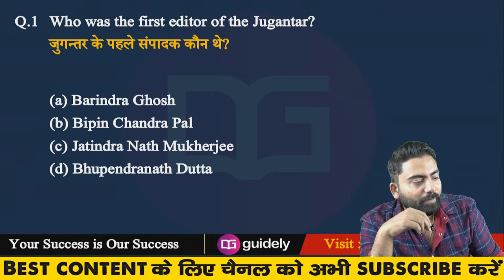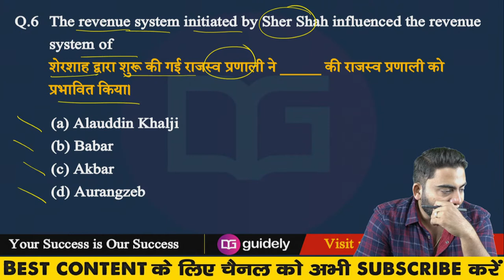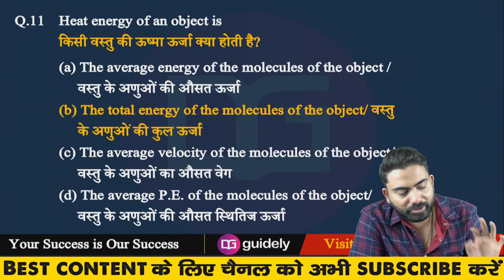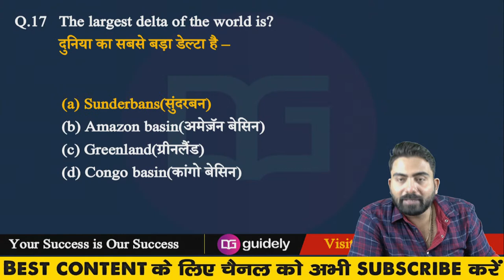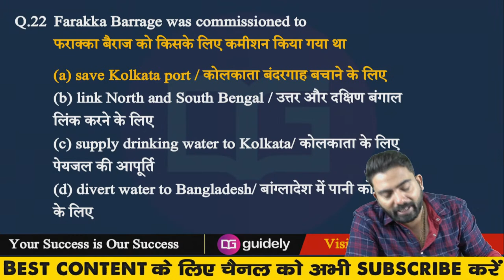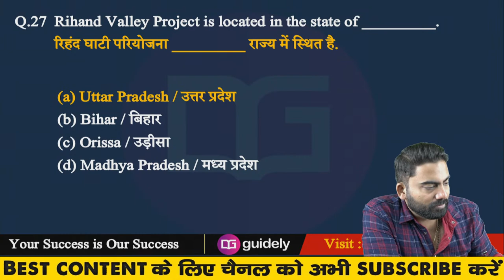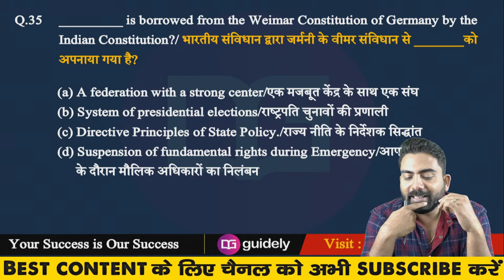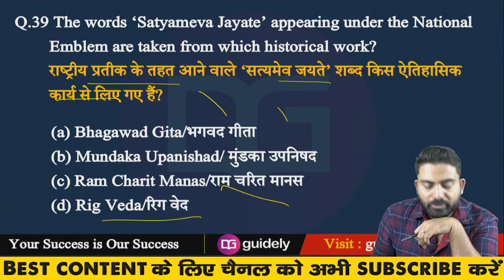8 AM - Static GK General Awareness MCQs | SSC CGL, CHSL, CPO | NTPC & Group D | CA by Abhijeet Sir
SBI Clerk Mains CA MCQ's PDF By Abhijeet Sir 2700+ Questions with solution in just 199/- Rs.

For Paid Courses, Mock Test, Live Batches etc Visit IBPS Guide EStore

=== Complete Classes Schedule for " Guidely SSC & Railway " ( 19th Oct, 2020 )

✿ Morning Shows:
05:00 AM - Trick of This Week
06:30 AM - Daily Current Affairs Booster by Abhijeet Sir
08:00 AM - Current Affairs MCQ's with Static GK by Abhijeet Sir

✿ SSC CGL, CPO, CHSL STENOGRAPHER Exam 2020:
09:00 AM - Maths by Deependra Sir
10:00 AM - English by Ratnesh Sir
11:00 AM - General Studies by Gurpreet Ma'am
11:00 AM - General Studies by Akhilesh Sir (Saturday)
12:00 PM - Reasoning by Yogesh Sir

✿ Railway NTPC and Group D
06:00 PM - General Studies by Gurpreet Ma'am
06:00 PM - General Studies by Akhilesh Sir (Saturday)
07:00 PM - Maths by Deependra Sir
08:00 PM - Reasoning by Yogesh Sir